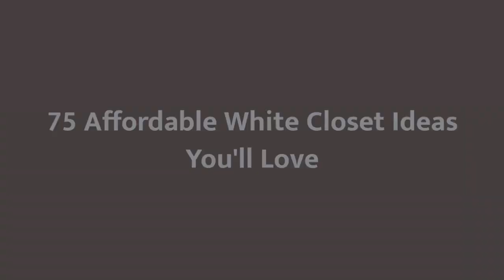75 Affordable White Closet Design Ideas You'll Love 🌈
0:00:00 - Intro
0:00:12 - Affordable White Closet Design Ideas You'll Love: Inspirations 1 to 25
0:03:03 - Affordable White Closet Design Ideas You'll Love: Inspirations 26 to 50
0:06:07 - Affordable White Closet Design Ideas You'll Love: Inspirations 51 to 75

Hello there!🌈